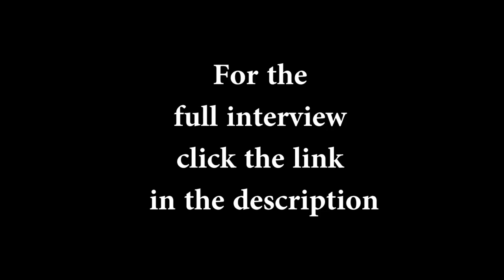6 things you didn't know about Sheharyar Munawar | FUCHSIA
Catch FUCHSIA with the heart throb - Sheharyar Munawar as he lets us on six facts about him and more!